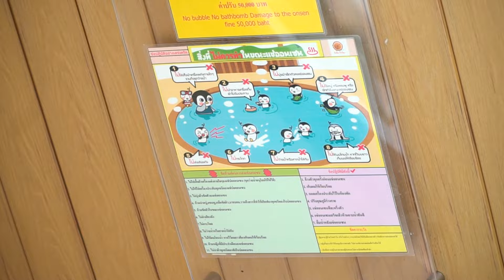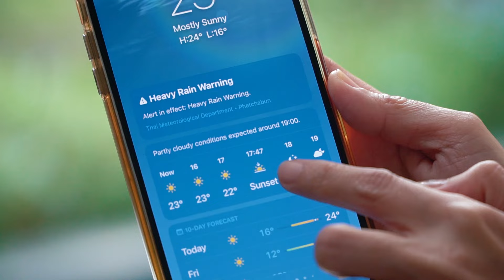สวิตเซอร์แลนด์ก็แค่ 'เขาค้อ' | Make Awake "คุ้มค่าตื่น"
หนาวๆ แบบนี้น็อตโตะขอพาทุกคนไปถ่ายรูปที่สวนดอกไม้สุดอลังการบนไหล่เขา
ไปคาเฟ่น่ารักๆ บนเนินเขา นั่งจิบเครื่องดื่มดีๆ แล้วเดินเล่นกับน้องแกะขนฟู
แล้วขึ้นเขาเข้าป่าสนไปเล่นหิมะนุ่มๆ ในที่พักแสนอบอุ่นบนยอดเขาสูง

ทริปนี้น็อตโตะขอพาทุกคนไปเริ่มที่คาเฟ่ฟาร์มแกะบนเนินเขาสุดชิล ชมวิวท้องฟ้าและเนินเขาสุดสบายตา ที่นอกจากจะมีน้องแกะที่นิสัยดี ไม่ซน เป็นมิตรกับทุกคนแล้ว เครื่องดื่มและขนมที่ก็ดี มีกาแฟเข้มๆ และเครื่องดื่มอื่นๆ ให้นั่งจิบกับขนมอร่อยๆ ให้ชิมพร้อมวิวสวยๆ แถมที่นี่ยังมีสตอเบอรี่และผลิตภัณฑ์จากชุมชนให้อุดหนุนด้วยนะ น่ารักมากๆ เดินเล่นกับน้องแกะ นั่งชิงช้าแบบชิลๆ แป๊บเดียวน็อตโตะได้รูปกลับบ้านเพียบเลย

แล้วไปเติมความสดชื่นที่ฟาร์มดอกไม้หลากสีสุดอลังการที่อยู่บนไหล่เขา มองแล้วเหมือนกับเขาลูกนี้ถูกฉาบไปด้วยสีสันที่สดใสของดอกไม้เต็มเขาเลย เดินเล่นสบายๆ ในอากาศเย็นๆ ถ่ายรูปไปถ่ายรูปมาเพลินๆ เกือบลืมไปเลยว่านี่คือเมืองไทย

แล้วไปนอนพักสบายๆ ในวิลล่าไม้ทรงเอเฟรมสไตล์เคบินแบบกระท่อมกลางป่าที่โอบล้อมด้วยป่าสนที่ร่มรื่นแสนสงบ ใหญ่โต กว้างขวาม สิ่งอำนวยความสะดวกครบ ทั้งเตียงนุ่มๆ, ทีวี, Wifi, ห้องนั่งเล่น, ห้องสตีม และมีไฮไลต์เป็นออนเซ็นส่วนตัวทุกหลัง! นอนแช่ออนเซ็นอุ่นๆ แบบเอาท์ดอร์ อาบแสงจันทร์ ฟังเสียงธรรมชาติ ฟินสุดๆ เลย นอกจากบ้านไม้แล้วเค้าก็มีรถบ้านด้วยนะ ใครชอบสไตล์แคมปิ้งบอกเลยว่าถูกใจแน่นอน เพราะมีความเงียบสงบเป็นส่วนตัว และสิ่งอำนวยความสะดวกครบครันเลย บรรยากาศเหมือนอยู่ต่างประเทศเลย เพราะอยู่บนยอดเขาสูงทำให้อากาศเย็นสบายตลอดปี และอากาศเย็นๆ แบบนี้จะดีที่สุดเลยถ้ามีชาบูร้อนๆ ซักหม้อนึงให้นั่งซดน้ำร้อนๆ ชมพระอาทิตย์ตกแบบสุดโรแมนติก เป็นอะไรเติมพลังให้น็อตโตะมากๆ เลย ที่สำคัญตอนนี้มีหิมะตกด้วย! ในงาน “𝑺𝒏𝒐𝒘 𝑭𝒆𝒔𝒕𝒊𝒗𝒂𝒍 𝒊𝒏 𝑷𝒂𝑺𝒐𝒏” ที่จัดถึง 11 กพ. นี้เท่านั้นนะ ใครอยากสัมผัสอากาศเย็นๆ กับหิมะนุ่มๆ ต้องตามรอยมาคุ้มค่าตื่นแล้วล่ะ

เป็นทริปปีใหม่ที่ได้ชาร์จพลังกับอากาศดีๆ บรรยากาศสบายๆ คุ้มค่าตื่น ที่สุดเลย

เช่ารถขับเที่ยวกับ Hertz Thailand